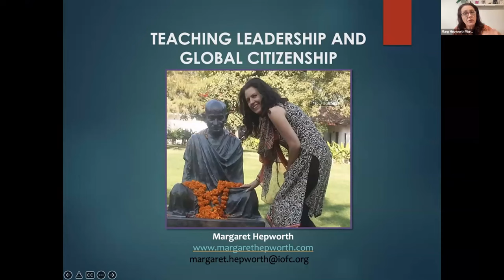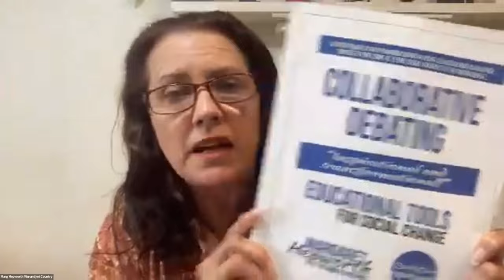Exploring ways forward for peace and security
Speakers
Professor John Langmore AM – Initiative for Peacebuilding, University of Melbourne
Dr Alison Brionowski AM- Australians for War Powers Reform
Margaret Hepworth – The Gandhi Experiment
Aletia Dundas – Quakers Australia

Moderator: Wies Schuiringa